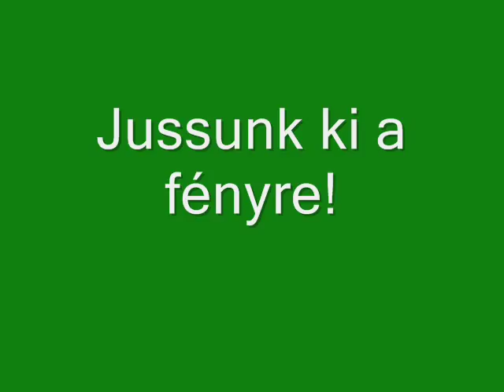Dárdai Pál és a motiváció